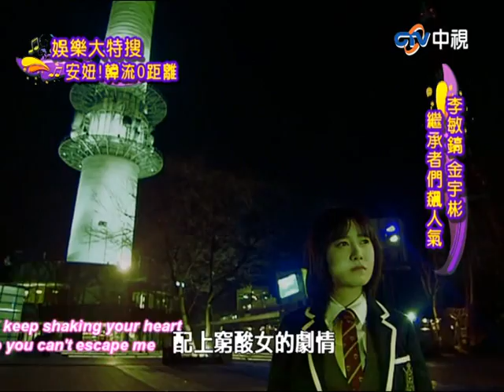【韓流大特搜】李敏鎬金宇彬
李敏鎬、金宇彬 繼承者們飆人氣